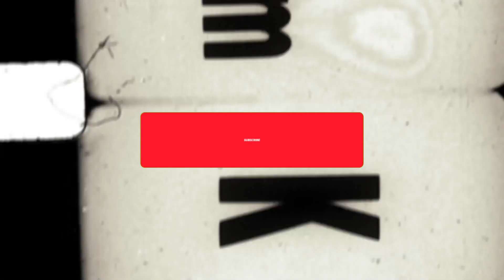"รถถังใต้น้ำ" คืออะไร มีไว้ทำไม? - History World